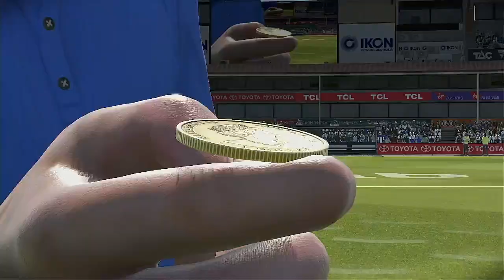AFLW 2024 Premiership Week 3 Carlton Blues VS Geelong Cats